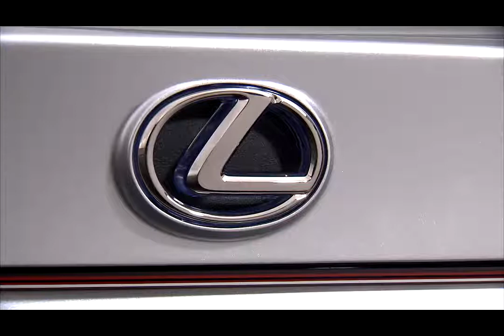Lexus LF-Gh Hybrid Concept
World debut for LF-Gh hybrid concept at New York International Auto Show.